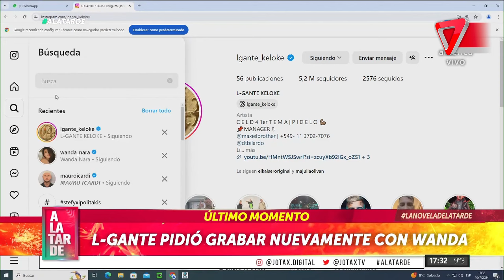⭐L-GANTE pidió grabar nuevamente con WANDA NARA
A la empresaria se la vio con el cantante el fin de semana.